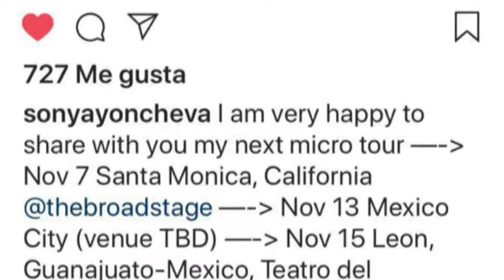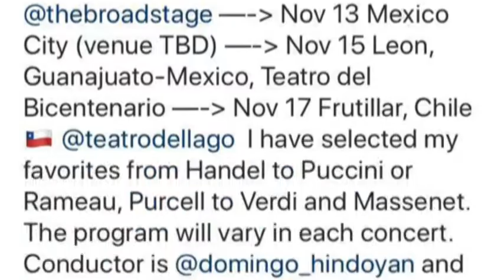Francamente: La Compañía Nacional de Teatro presenta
Carlos María Flores, del Instituto Cultural de León nos platica de la Compañía Nacional de Teatro se presenta en el Teatro Doblado con la obra Enemigo del Pueblo, viernes 14 de septiembre, 8 de la noche.